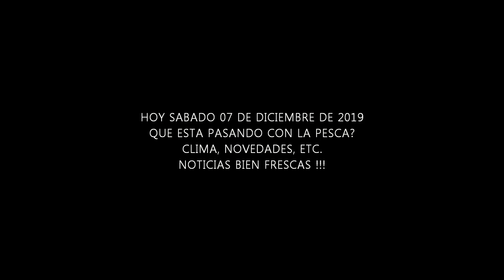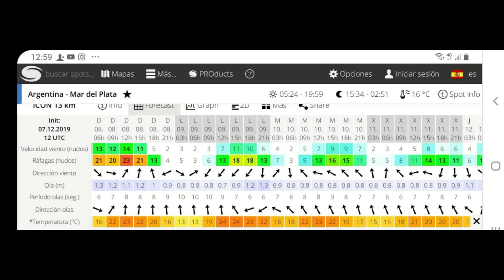LANZA LA CAÑA, TOMA SOL Y DISFRUTA DE LA PESCA DEPORTIVA !!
A pesar del clima siempre hay un hueco para despuntar el vicio entérate lo que ocurrió hoy Sábado 07 de Diciembre de 2019..